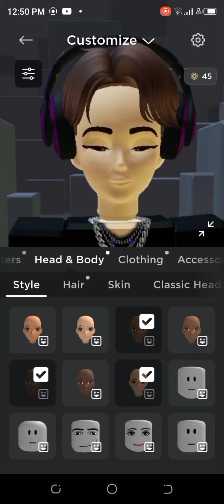FREE BUNDLES🥳✨ (ROBLOX!!) get them now!!💕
(DONT MIND THE MEME PART😳)

THABK YOU FOR WATCHING